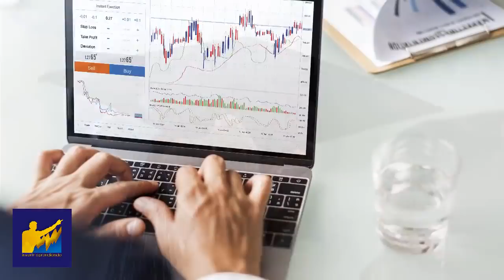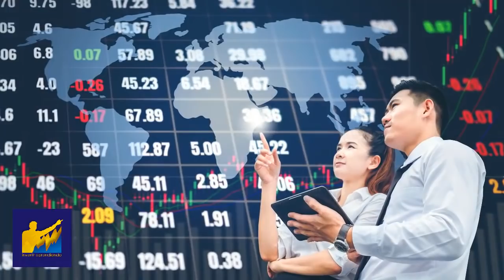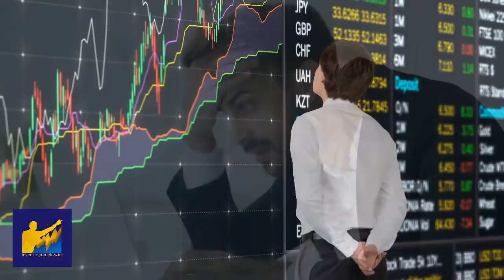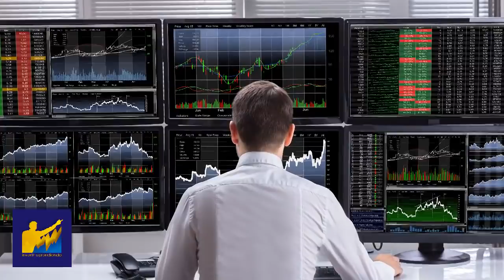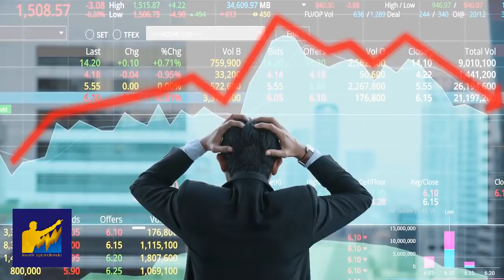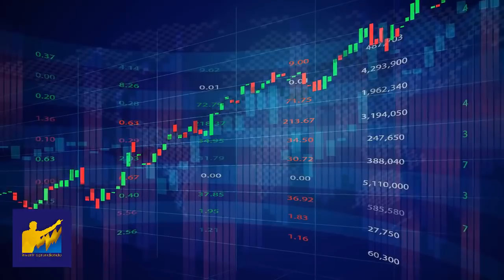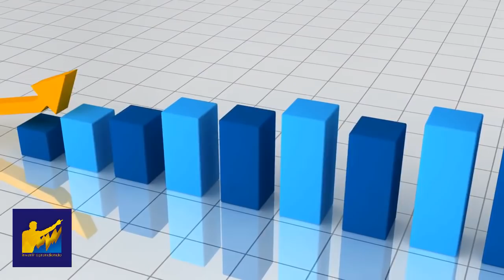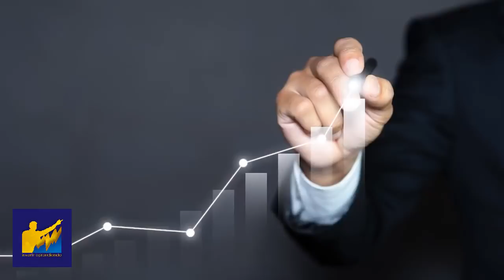¿EN QUE TUVE QUE TRABAJAR PARA APRENDER A INVERTIR? - Invertir Aprendiendo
▼ABRIR▼ HOJA DE VIDA PROFESIONAL DE Anyelo Rico:

2004: Auxiliar de inversiones, fondos de valores.
2005: Analista Senior de Inversiones, fondos de valores.
2006: Gestor de Inversiones, fondos de valores.
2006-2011: Trader de posicion propia, jefe de investigaciones economicas y corredor de bolsa.
2011: Inversionista particular.
2012: Fundador de Experium.es
2013: Campeon de Trading en España con SAXO BANK.
2019: Fundador de Invertir Aprendiendo.